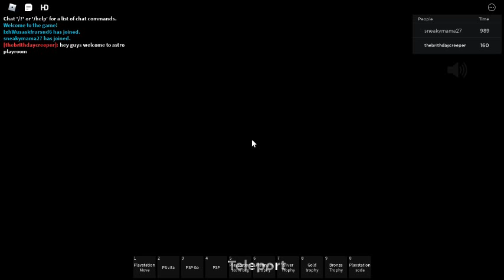astro playroom renamed video